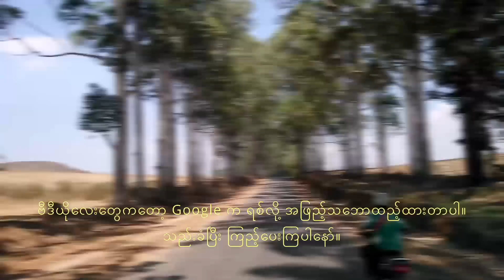အဓမ္မကို အာခံခြင်း - အပိုင်း (၁၀)